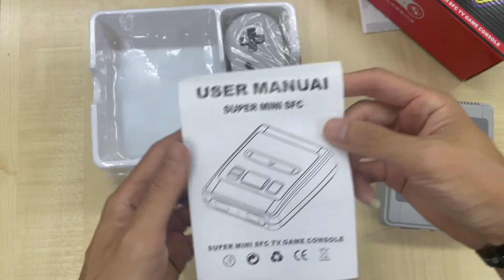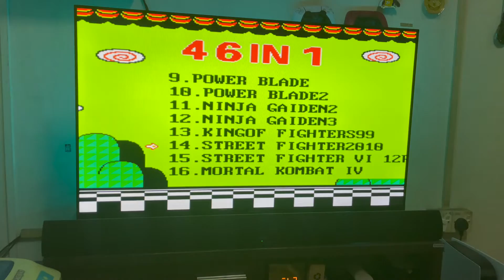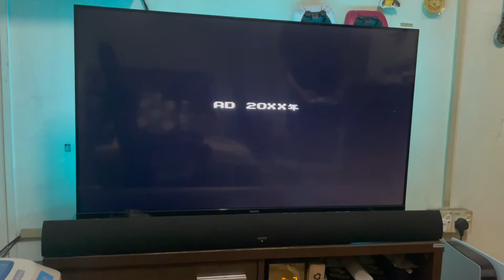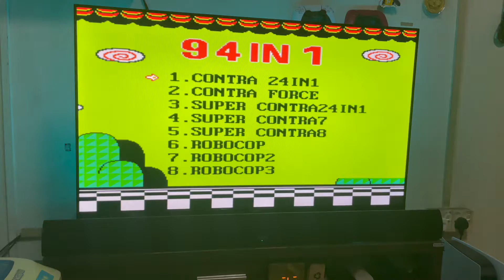621 Games Super Nes Classic Super Nintendo Classic Retro Game Console | Unboxing boxing + Gameplay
This is a plug-and-play NES Mini Game Console that comes pre-loaded with 621 of the best Classic Nintendo games!

Everything is included in the box and you’ll be up in running in minutes. Its small form factor takes up very little space as well!

It utilized HDMI connectivity to give you a crisp picture, unlike anything you’ve ever seen!

NES from Amazon